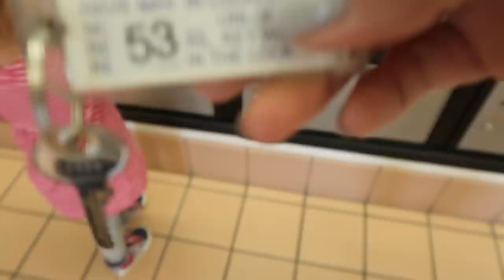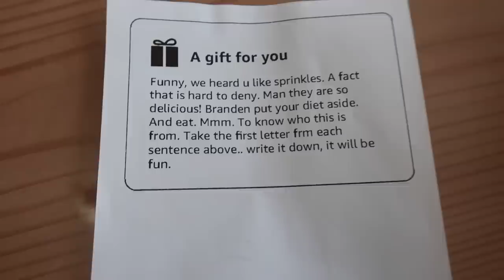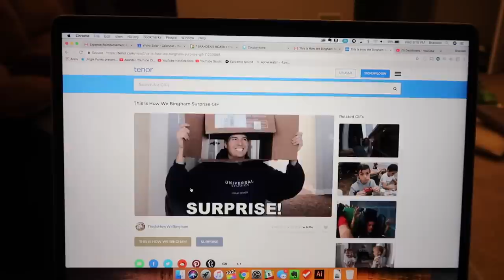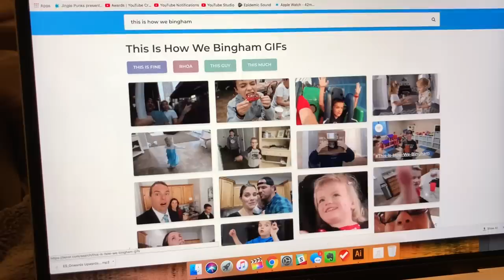OPENING PRESENTS FROM AROUND THE WORLD 🌎 MASSIVE "FAM" MAIL HAUL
Wow, you never cease to amaze us with your incredibly thoughtful and generous and kind letters and packages and presents and just all your love and support! We were seriously overwhelmed today with love and it was a strong reminder of how lucky we are to have all of you in our family from all corners of the globe!

Mailing Address:
84062